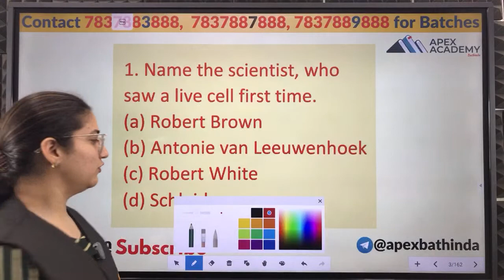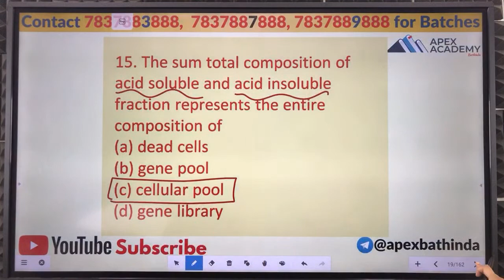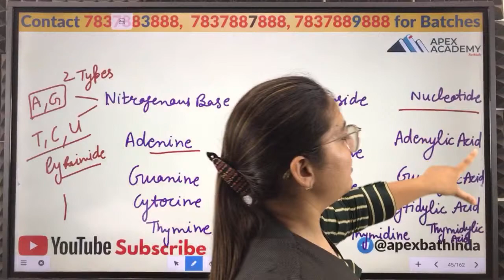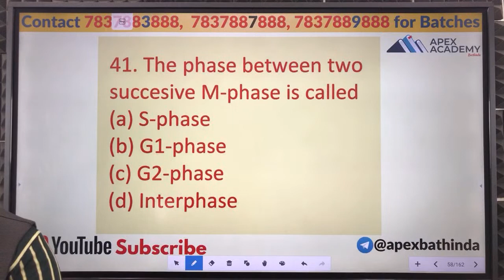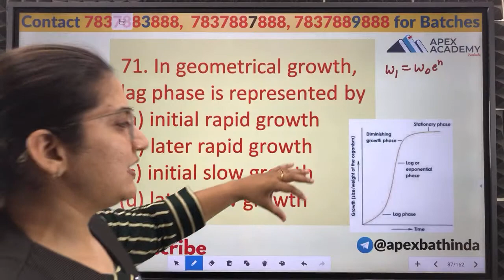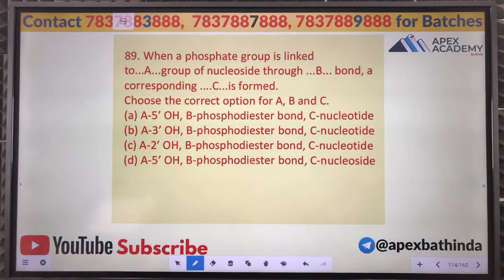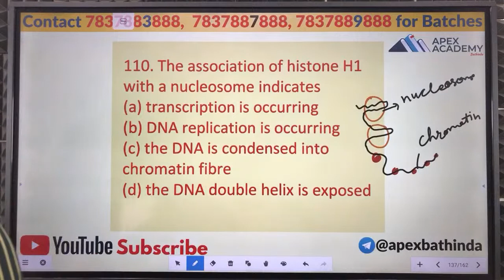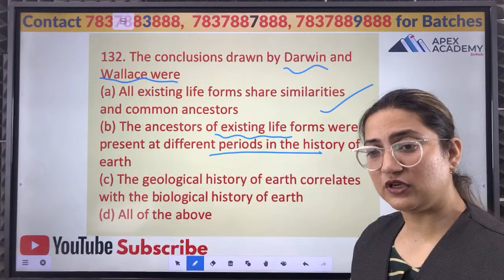Master Cadre Biology Preparation, Master Cadre Biology Marathon, Biology Master Cadre Preparation P5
Download our application with this link.

Master Cadre Demo Classes

6060 master cadre science question paper,
master cadre new bharti,
master cadre exam new update,
master cadre hindi new update,
master cadre new job,
master cadre new update maths,
master cadre new update 2022,
master cadre new update 4161,
master cadre new vacancy 2022,
punjab master cadre new vacancy,
master cadre 4161 new update,
4161 master cadre new update